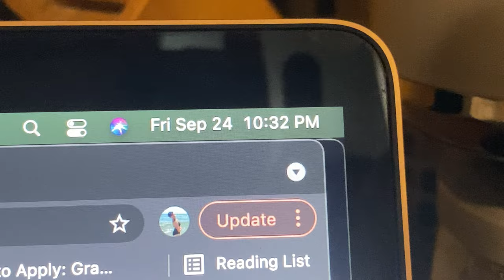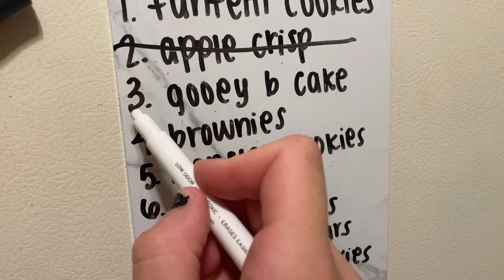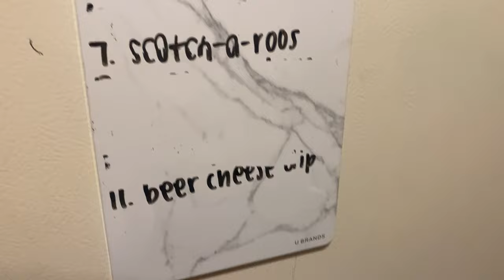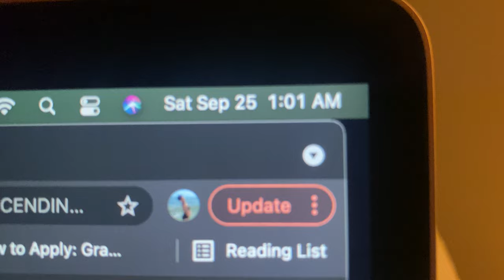don't bake past 8pm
Instagram + Tik Tok: @ingriddannn

Filmed on my iPhone 11 Pro Max
Edited with Mac: iMovie
Thumbnail edited with Picmonkey